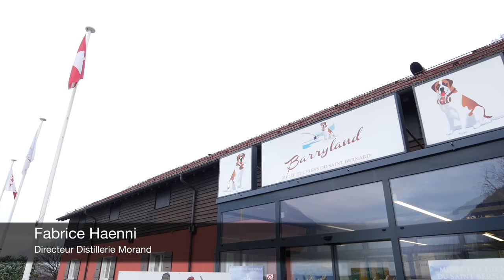Petits chiens St-Bernard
Bravo à la gagnante du concours les Bons Sirops Morand et Fondation Barry.
On vous fait visiter les coulisses?
Attention contenu extrêmement attendrissant et boules de poils d'amour dans cette vidéo.
Bonne journée à toutes et à tous.